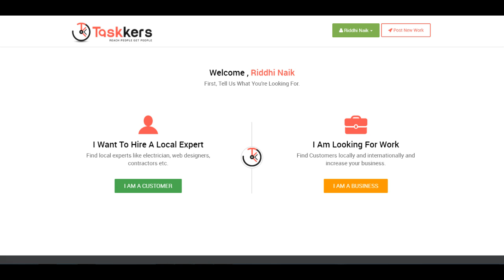Taskkers - Local Freelancer- How to busineses will view feedback given bu customer in Taskkers?